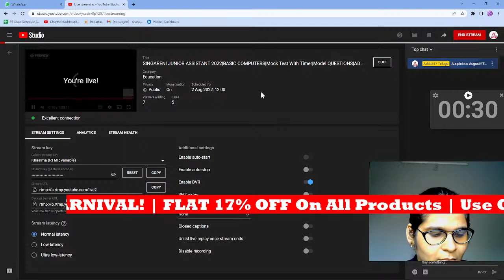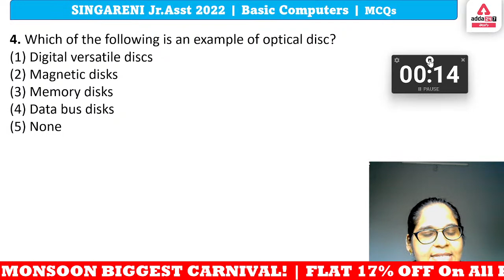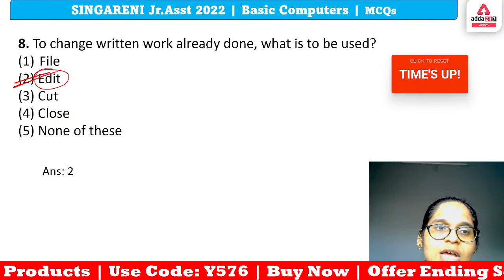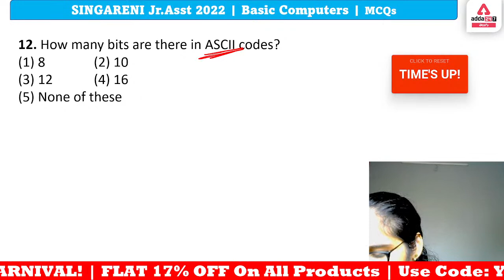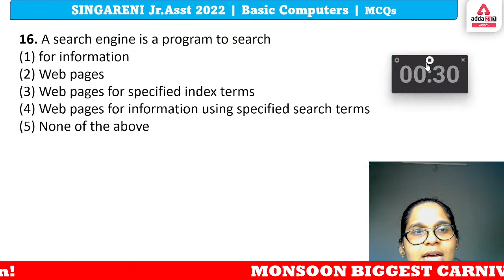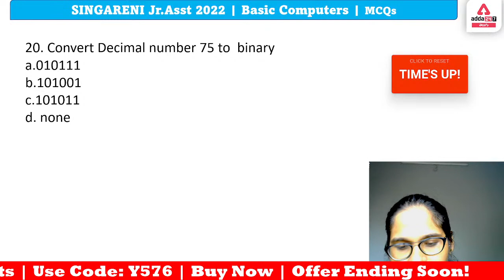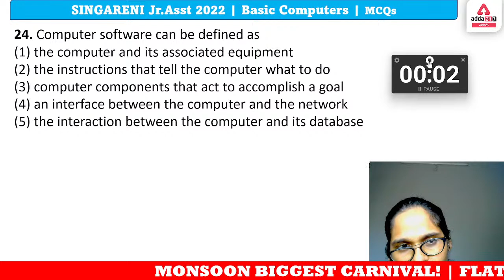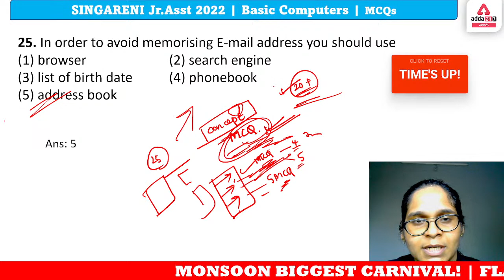SINGARENI JUNIOR ASSISTANT 2022|BASIC COMPUTERS|Mock Test With Timer|Model QUESTIONS|ADDA247 Telugu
Test Series –
APPSC GROUP-I Prelims 2022 | Online Test Series in Telugu and English